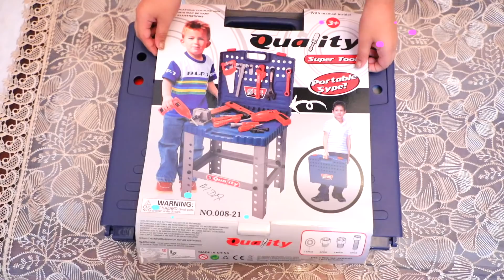KIDS Pretend Play TOOL TOY Set | Fun Activity | ToyStars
Kids favourite pass time is to play with toys and today our kids going to play with their plumber set and in this video a plumber is going to fix some stuff with a special deaf quality. Video is full of comedy and fun sequence so let's watch and enjoy the video.

A New Video will be published Every Saturday @ 12:00 PM.

CREDITS :-
Scripted By - Suraj Sundriyal
Shoot Assistant - Amit Prajapati
Presented By - Dora, Anaya Sahu, Pranay Topwal

 XoXo
ToyStars